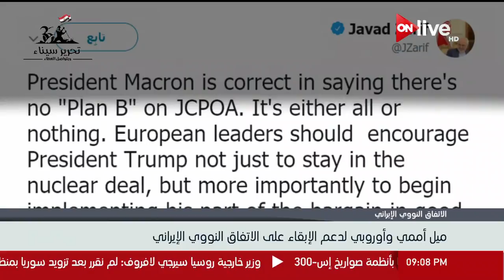ميل أممي وأوروبي لدعم الإبقاء على الاتفاق النووى الإيرانى